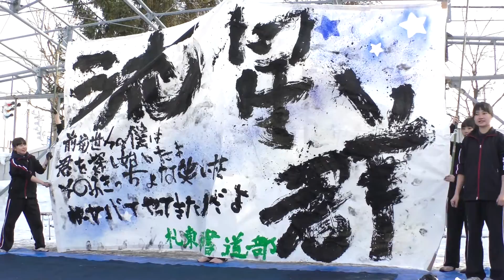【前前前世 流星群】札幌東商業高校 書道パフォーマンス 新さっぽろ冬まつり 2017/1/29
他にも多数"ななめ撮り"動画あり是非ご覧ください❗